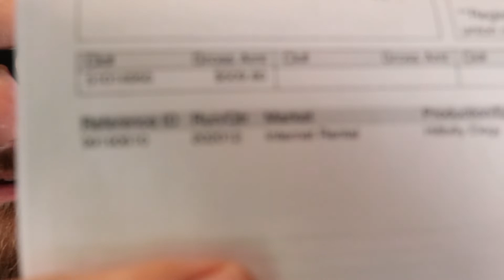My First Residual Check from Netflix!!!!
So, A lot of you are probably wondering what the residual check would look like from Netflix for Hillbilly Elegy so here you go!  This is the first residual check that I have gotten for my role in Ron Howards Hill Billy Elegy with Glenn Close and Amy Adams.  It's not a ton as you can see, but it's something.